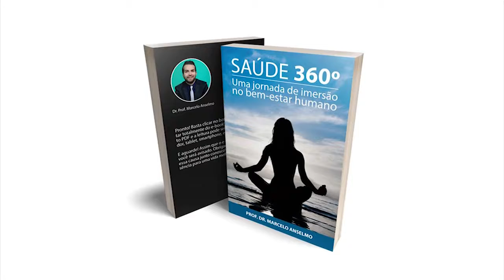Saúde e bem estar integral - Metodologia Saúde 360° no estilo de vida saudável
Conheça a Metodologia Saúde 360°, o método baseado em 6 pilares (sono, respiração, meditação, exercício físico, nutrição e práticas sustentáveis) que criei para fomentar os hábitos saudáveis para pacientes

Clique no link e saiba mais sobre o E-book Saúde 360º do Prof. Marcelo Anselmo no site da Plenitude Bem Estar =